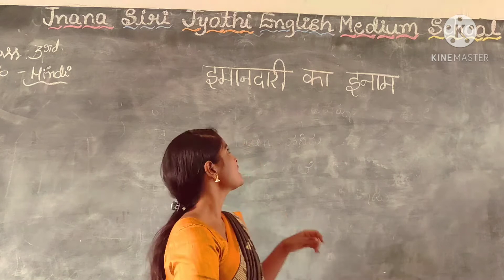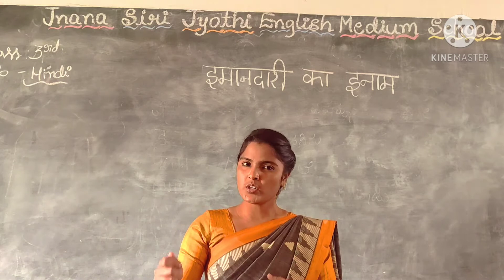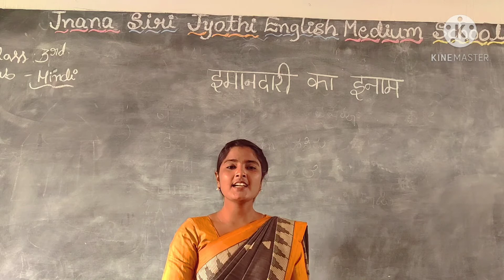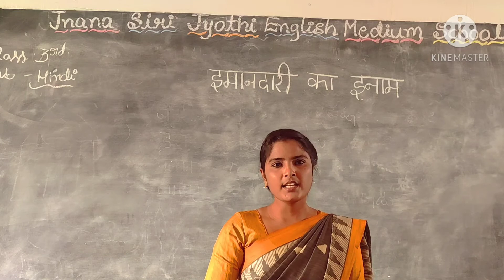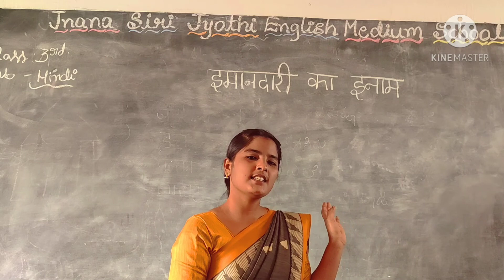३वीं कक्षा हिंदी पाठ- इमानदारी का इनाम Part- 1